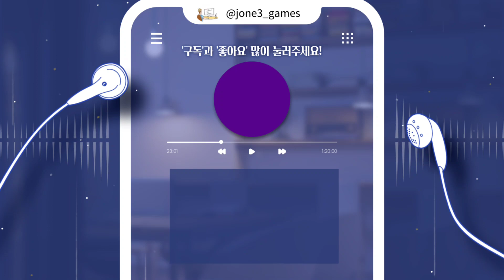8강 나성범 출정식!! [하이라이트 필름] ※ 야구게임 컴투스프로야구V23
8강 나성범 출정식!!
[하이라이트 필름]